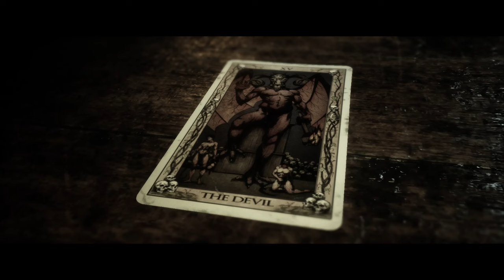Playing The Quarry: Part 4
Welcome to part 4 of The Quarry! The chaos is heating up as more werewolf attacks ensue and people get seriously hurt. Things will get even crazier from there!